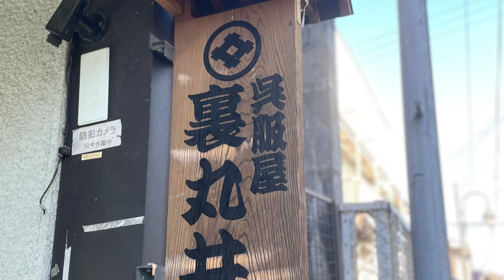宿場町、西会津「野沢」の迷宮通り。旧劇場通り。面影らしき風情が無い不思議な通り。唯一お店の店頭看板。